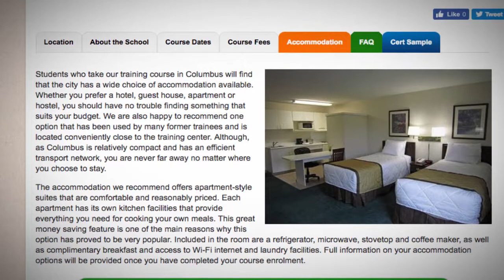TEFL / TESOL School Accommodation in Columbus, USA | Teach & Live abroad!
Students who take our training course in Columbus will find that the city has a wide choice of accommodation available. Whether you prefer a hotel, guest house, apartment or hostel, you should have no trouble finding something that suits your budget. We are also happy to recommend one option that has been used by many former trainees and is located conveniently close to the training center. Although, as Columbus is relatively compact and has an efficient transport network, you are never far away no matter where you choose to stay.

The accommodation we recommend offers apartment-style suites that are comfortable and reasonably priced. Each apartment has its own kitchen facilities that provide everything you need for cooking your own meals. This great money saving feature is one of the main reasons why this option has proved to be very popular. Included in the room are a refrigerator, microwave, stovetop and coffee maker, as well as complimentary breakfast and access to Wi-Fi internet and laundry facilities. Full information on your accommodation options will be provided once you have completed your course enrolment.

Find out more about taking a TEFL course in Columbus